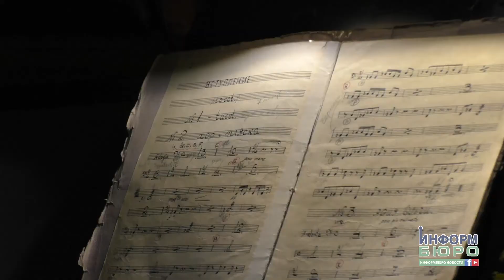Доторкнутися до прекрасного або як працює диригент?